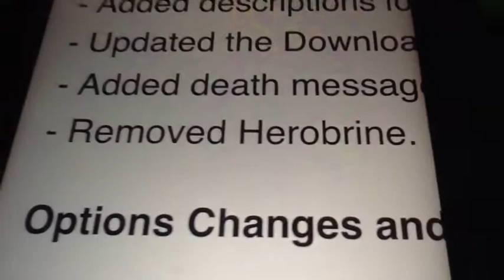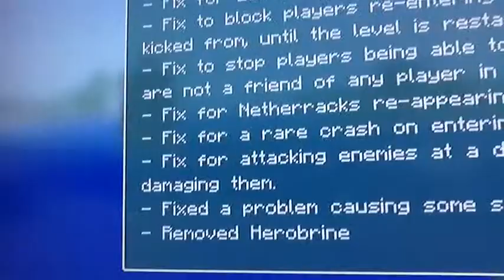Minecraft Mysterious Update Herobrine